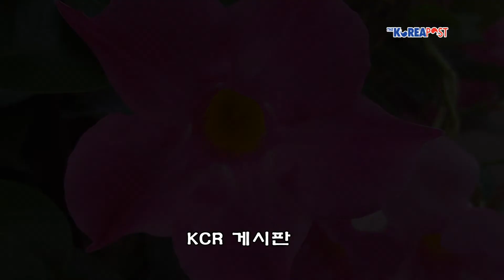오클랜드 국제 공항을 이용하는 승객들의 수는 지난 한 해 동안 2백만 명이 늘어나 천 8백만 명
주요 뉴스
-경찰은 중국인 단체 관광객으로 입국한 한 중국인 여성이 산책을 나간 후 돌아오지 않고 있어 이 여인을 찾고 있어
-황교안 권한 대행이 특검 종료 하루를 앞두고 연장 불승인 방침을 공식 발표해
-광복회는 최근 태극기가 특정 이익을 실현하려는 시위 도구로 사용되는 데에 우려의 뜻을 밝혀

-주택 시장에서 첫 주택 구입자들의 수가 약간 줄어들은 것으로 나타나
-약 50명의 미국인 노인 관광객들은 뉴질랜드를 떠나는 항공기가 취소되었지만, 오클랜드에서 묵을 숙소를 찾지 못하여 마라에에서 잠을 자고 떠난 것으로 알려져
-녹색당은 지하수 오염 방지 정책을 발표해
-실효성 없는 파일럿의 피로 관리 규정을 개정해야 한다는 요구에 따라 민간항공국은 관련 규정을 검토하고 있어
-살충제인 1080의 사용을 반대하는 운동가들은 1080 사용이 국내의 유해 동물 퇴치에 아무 도움이 되지 않을 것이라고 주장해
-빌 잉글리쉬 수상은 적합한 국내 젊은이들을 채용할 수 없어서 어려움을 겪고 있는 고용주들의 사연을 듣고 있다며, 그 이유로 약물검사를 통과하지 못하는 젊은이들이 많기 때문이라고 말해.

KCR뉴스는 주요 뉴스, 뉴질랜드 뉴스, 국제 뉴스, 한국 뉴스 순으로 진행됩니다. KCR게시판에서는 각종행사 소식, 교민 동정 등을 전해드립니다.

월요일부터 금요일까지 오전 9시 40분부터 11시 30분까지 뉴질랜드 라디오 Planet 104.6 FM 에서 만날수 있는 KCR 방송은 자원봉사자들의 참여로 만들어집니다.